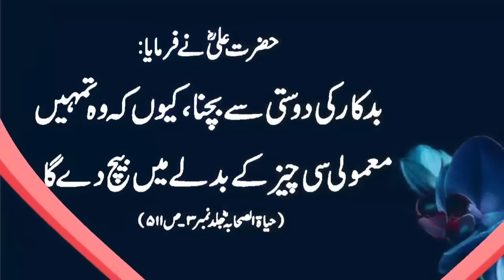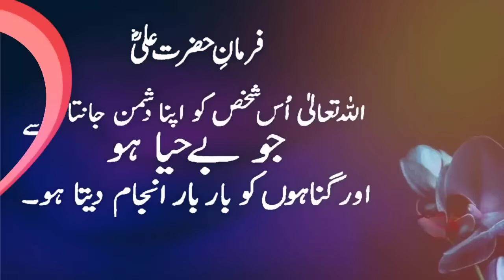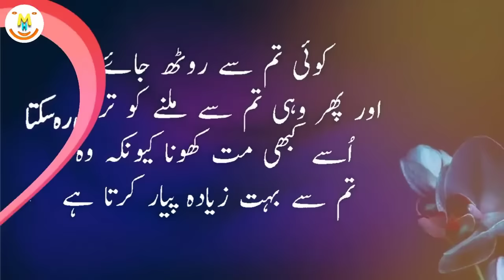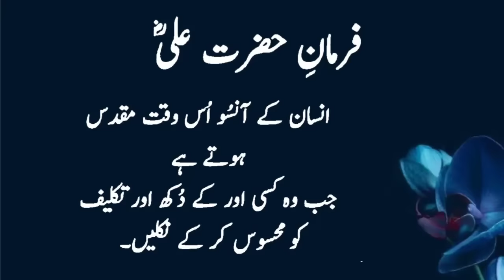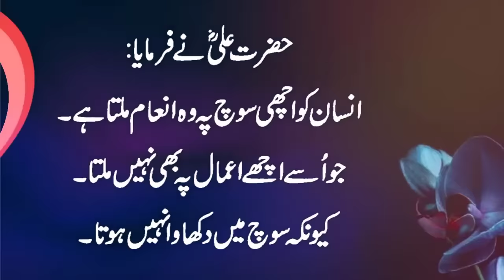Hazrat Ali's (RA) Advice on Time Management and Productivity